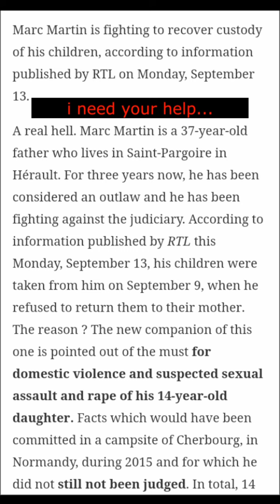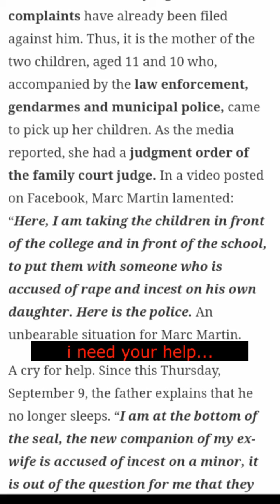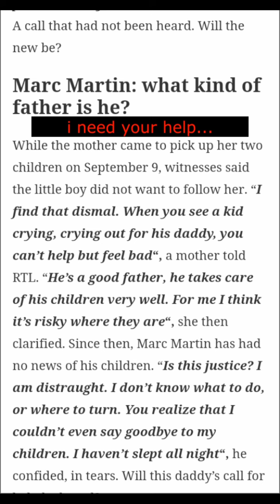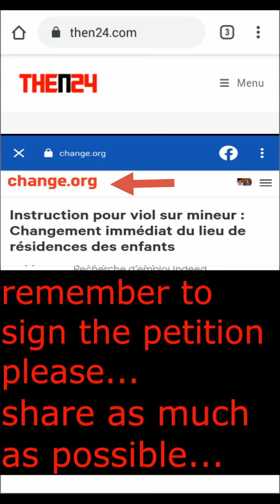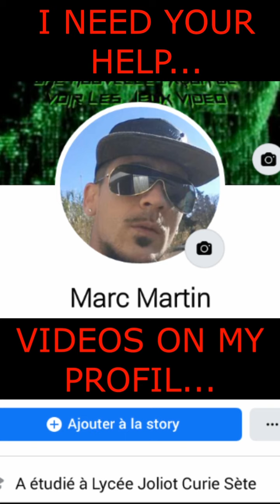A father in hell!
A father in hell! “They take the children from me and put them with someone accused of rape and incest”

Marc Martin is fighting to recover custody of his children, according to information published by RTL on Monday, September 13.

A real hell. Marc Martin is a 37-year-old father who lives in Saint-Pargoire in Hérault. For three years now, he has been considered an outlaw and he has been fighting against the judiciary. According to information published by RTL this Monday, September 13, his children were taken from him on September 9, when he refused to return them to their mother. The reason ? The new companion of this one is pointed out of the must for domestic violence and suspected sexual assault and rape of his 14-year-old daughter. Facts which would have been committed in a campsite of Cherbourg, in Normandy, during 2015 and for which he did not still not been judged. In total, 14 complaints have already been filed against him. Thus, it is the mother of the two children, aged 11 and 10 who, accompanied by the law enforcement, gendarmes and municipal police, came to pick up her children. As the media reported, she had a judgment order of the family court judge. In a video posted on Facebook, Marc Martin lamented: “Here, I am taking the children in front of the college and in front of the school, to put them with someone who is accused of rape and incest on his own daughter. Here is the police. An unbearable situation for Marc Martin.

A cry for help. Since this Thursday, September 9, the father explains that he no longer sleeps. “I am at the bottom of the seal, the new companion of my ex-wife is accused of incest on a minor, it is out of the question for me that they rub shoulders with such an individual during the procedure or at least to know what ‘he really did “, he told Midi Libre. Distraught, Marc Martin then wished to address himself directly to the Minister of Justice. “I really appeal to the Minister of Justice and I also ask all moms and dads to wake up. It’s unthinkable to protect children by putting them in a place like this“, he says before adding: “I am criticized for being too anxiety-provoking, but who wouldn’t be? The children are very happy“. If the father does not hesitate to tell his story on social networks, it is because he wishes “just protect my children. I would be remiss all my life if anything happened to them when I know there is a risk“, he explained a few weeks ago before specifying: “This is why I implore the judges to take precautionary measures in this case.“. A call that had not been heard. Will the new be?

Marc Martin: what kind of father is he?
While the mother came to pick up her two children on September 9, witnesses said the little boy did not want to follow her. “I find that dismal. When you see a kid crying, crying out for his daddy, you can’t help but feel bad“, a mother told RTL. “He’s a good father, he takes care of his children very well. For me I think it’s risky where they are“, she then clarified. Since then, Marc Martin has had no news of his children. “Is this justice? I am distraught. I don’t know what to do, or where to turn. You realize that I couldn’t even say goodbye to my children. I haven’t slept all night“, he confided, in tears. Will this daddy’s call for help be heard?